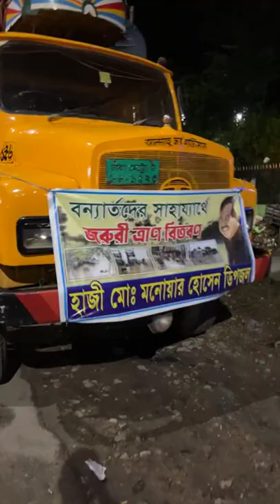গরুত্বপূর্ণ কথা তাশরীফ ভাই সবাইকে সোনার জন্য আহবান করেছেন।